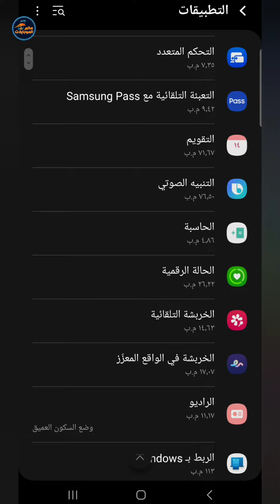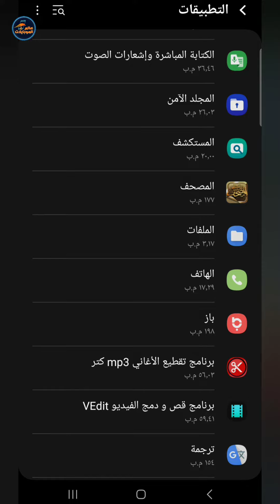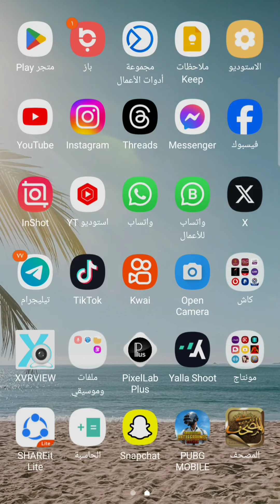حل مشكلة انخفاض مساحة التخزين علي الهاتف رغم توافر الذاكرة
قد تظهر لك رسالة مساحة التخزين منخفضة للاندرويد وهي مشكلة شائعة رغم ان ذاكرة هاتفك غير مملئى ولكن هذه العملية مرهقة حيث تتطلب البحث في ملفاتك وحذف بعض الصور من هاتفك ولكن هنا سنوفّر عليكم وقت كثير لحل مشكلة انخفاض مساحة التخزين في هواتف اندرويد بطريقة سهلة وسريعة

للدعم المباشر وتطوير المحتوى يمكنك الانتساب إلى هذه القناة رابط الإنتساب

وسائل التواصل:
Facebook 👇 فيسبوك (حساب شخصي)